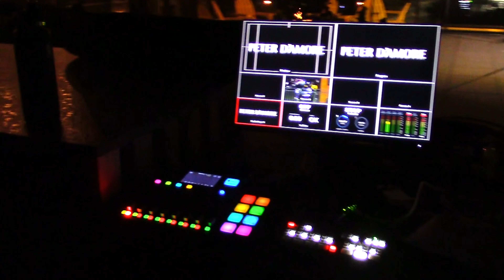Holiday Events & Corporate Events Musician: Peter D'Amore's Acoustic Loop Show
Over 20 years of corporate event live music experience,
please share this with your company's Event Planner!  Thank you!